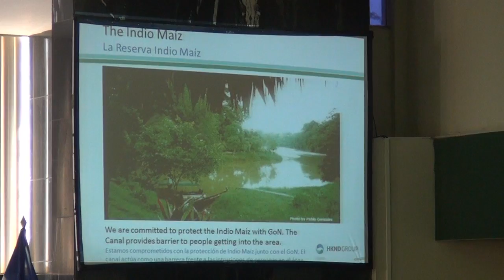Los cambios en el Canal de Nicaragua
Se presentaron los estudios sobre el impacto de la construcción del canal y con ellos algunas modificaciones al proyecto